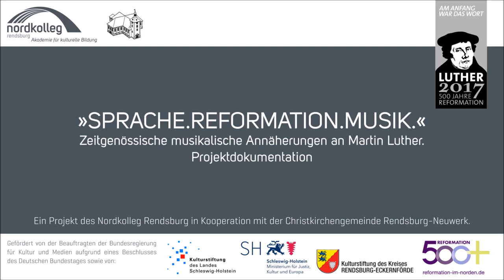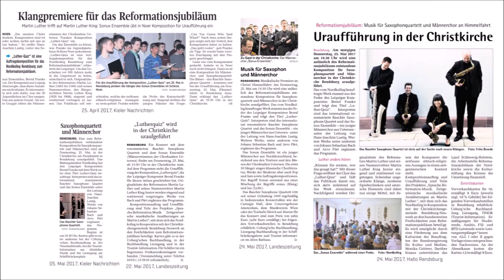Bernd Franke: LUTHER-QUIZ (2017) for male choir and saxophone quartet (2017)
BERND FRANKE
LUTHER-QUIZ (2017)
for male choir and saxophone quartet
based on poems and texts by Martin Luther and
Emily Dickinson

Commissioned by Nordkolleg Rendsburg

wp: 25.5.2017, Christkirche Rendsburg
Sonux Ensemble, Raschèr Saxophone Quartett, Hans-Joachim Lustig

duration: ca. 16`

Das Luther-Quiz ist eine Zeitreise und beginnt mit dem Luther-Choral "Aus tiefer Not schrei ich zu dir", schlägt von da aus die Brücke ins 20. Jahrhundert zu dem amerikanischen Bürgerrechtler Martin Luther King Junior, immer im Wechsel mit Zitaten von Martin Luther aus dem 16. Jahrhundert, und endet dann mit Ausschnitten aus zwei Gedichten der amerikanischen Dichterin Emily Dickinson, die im 19. Jahrhundert gelebt hat.
Die Idee zu diesem Luther-Quiz, einer Performance mit dem Spiel im Raum und mit dem Publikum bekam ich von einem befreundeten Schriftsteller aus England und fand sofort Gefallen daran.
Ich wollte Zitate von Luther spiegeln und konfrontieren mit Zitaten von Martin Luther King Junior aus dem 20. Jahrhundert und damit zeigen, wie zeitlos oft die Zitate von diesen beiden großen Persönlichkeiten der Menschheitsgeschichte sind, manchmal auch in erschreckender und aktueller Art und Weise.
Mit den Gedichten der von mir hochverehrten Emily Dickinson wollte ich die Ebene des reinen Zitates verlassen und mich in eine metaphysische Sprache begeben, die ebenfalls zeitlos und ewig ist in ihrer Sprache und mit ihren Sprachbildern.
Die Besetzung für diese „Frage-Runde“ ist ungewöhnlich, eigenartig und klanglich herausfordernd:
ein Männer Chor, gekoppelt mit einem Quartett für vier Saxophone!
Aber gerade diese Herausforderungen waren für mich reizvoll.
Mit dem Raschèr Saxophone Quartet arbeite ich seit über 15 Jahren zusammen und dieses Werk ist bereits die vierte Komposition für diese wunderbaren Musiker.
Für Hans-Joachim Lustig habe ich vor zehn Jahren das erste Mal komponiert.
Dieses neue Projekt mit dem Sonux Ensemble war für mich besonders spannend, weil die Sänger quasi noch in einem sehr jugendlichen Alter sind und dadurch bedingt mit ganz anderen Fragen an Notentext und Libretto herangegangen sind, was mir große Freude bereitet hat!

Bernd Franke    Leipzig, 17. Mai 2017
BERND FRANKE